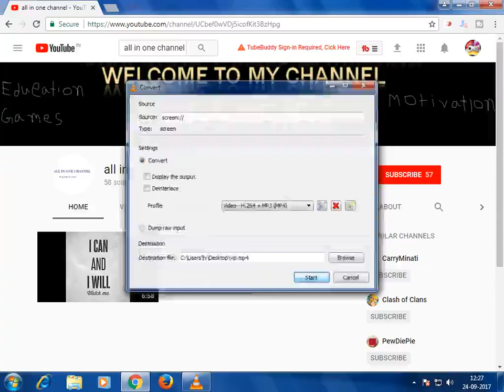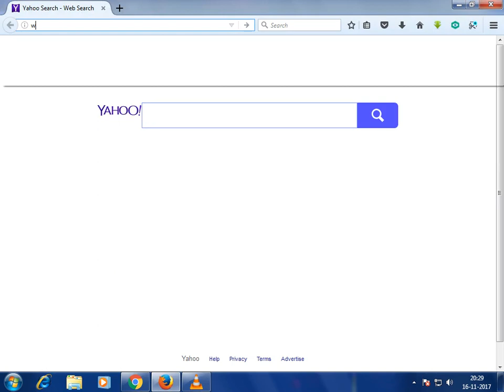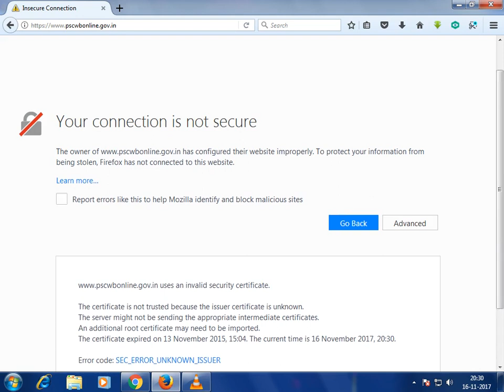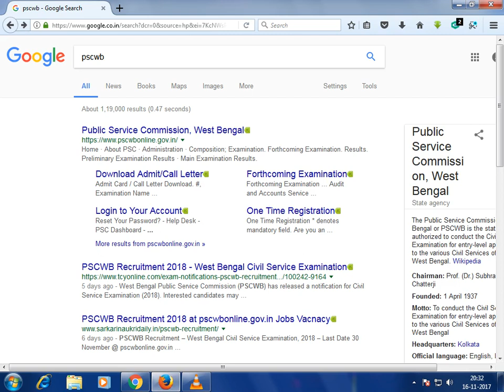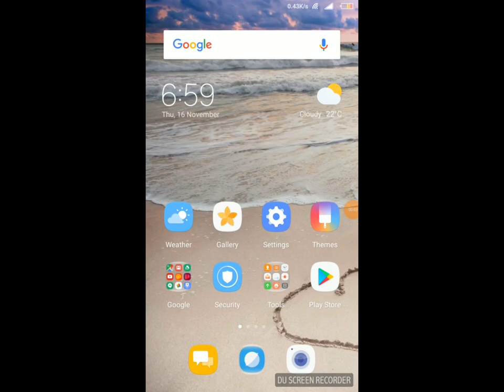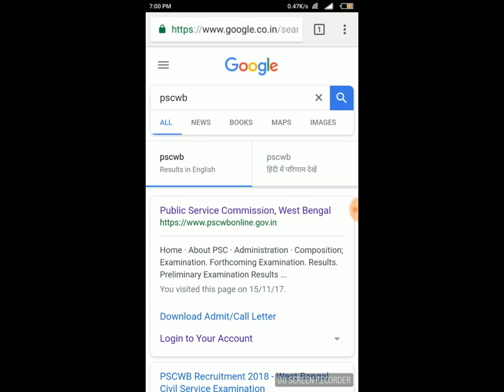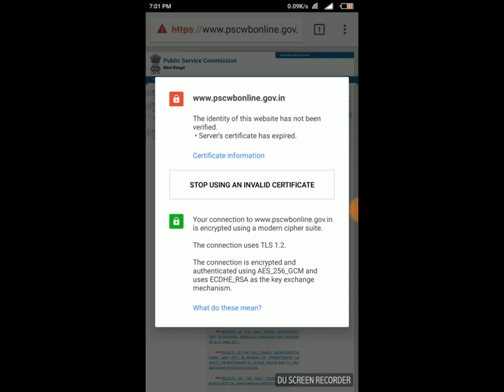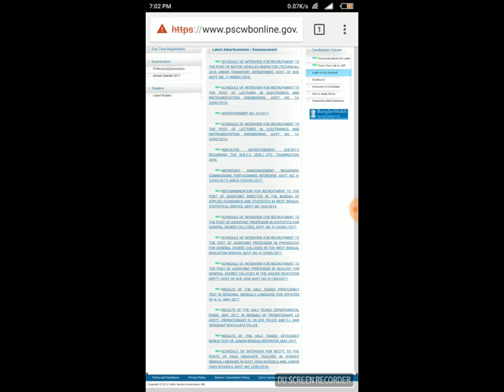Problem In WBPSC Website And Permanent Solution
This video is about problems in west bengal psc website and how to solve the problem

One correction you can open from mozila firebox also go to advance then add exception.